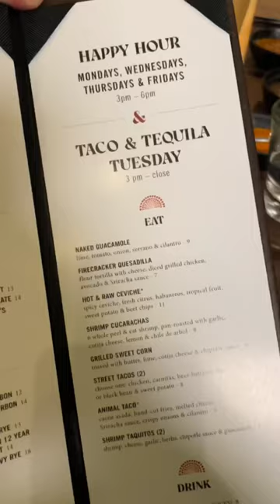datenight ideas in Las Vegas! 🍴Sol Mexican Cocina was a 10/10 🤩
Do yourself a favor and SAVE this post for when you don't know what new restaurant to try next in Las Vegas!

The staff truly cares about your experience and the food left the best impressions DO NOT leave until you try the Caramel Sea Salt Budin!!

Sol Mexican Cocina
@ the Forum Shops @caesarspalace